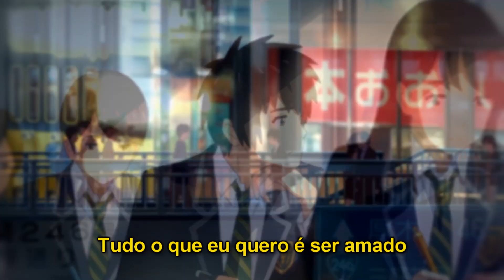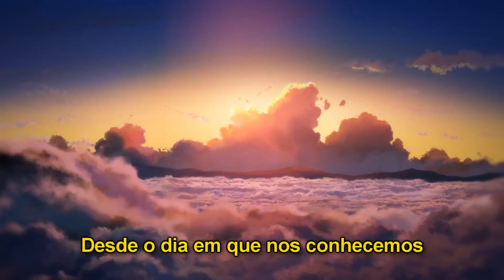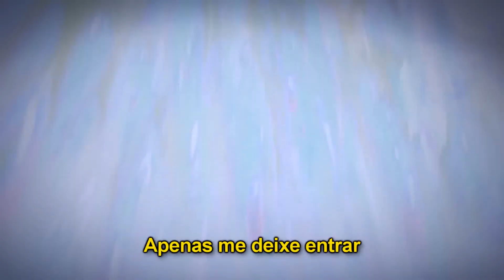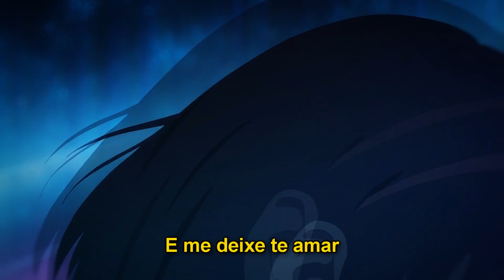Nathan Wagner - Love (Legendado/Tradução)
★ Informações importantes ★

Letra/Lyrics:
All I want is to be loved
All I want is to be seen
All I want is just to have you
Have your heart reside with me
I feel I always go unnoticed
I feel we never get to speak
I wish I gathered up the courage
To show you all that we could be

So I wrote this song ‘cause I’m not good with words
But I know we could make this work
You have my heart, you have my heart
I promise I won’t let you feel alone
Though all the world can be so cold
I’ll keep you warm, I’ll keep you warm
Just let me in

You should know that you’re my focus
Ever since the day we met
It’s funny only just a moment
Can reveal the universe intent

That I was made to fall in love with you
With every breath, with every move
I’m falling deeper, falling deeper
Every melody I write for you
Every symphony, you are my muse
You’re all I want, you're all I want

Come on, come on, come on and let me love you
Come on, come on, come on and let me in

And one day we could just share a home
And we could travel far, see the unknown
All you want, whatever you want
We’ll fall more in love each every day
We’ll break anything that’s in our way
The world is ours, the world is ours
Won’t you lend your heart?